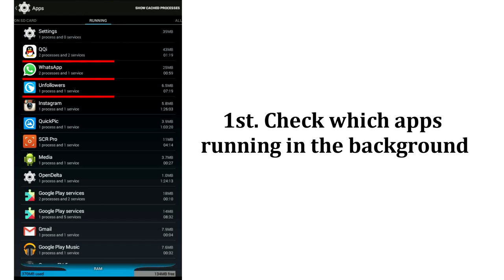How To Improve Android Gaming Performance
This video is for the one who wanna have a free RAM space to increase their gaming performance.

Best Watch In HD !!